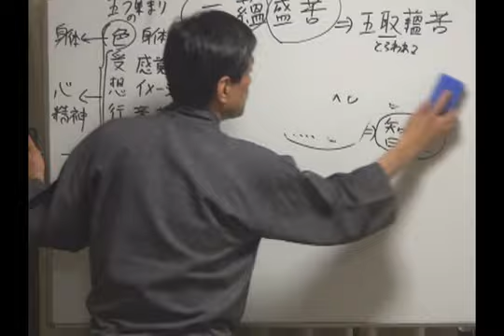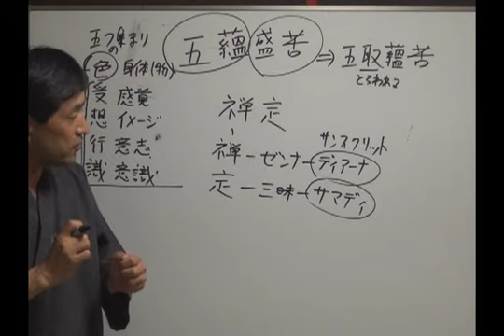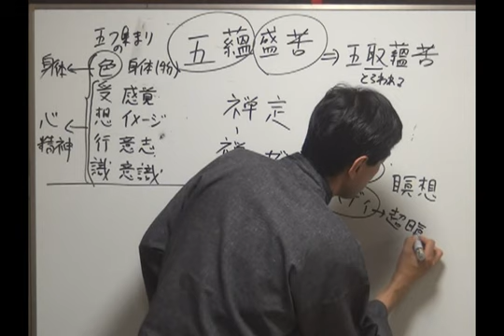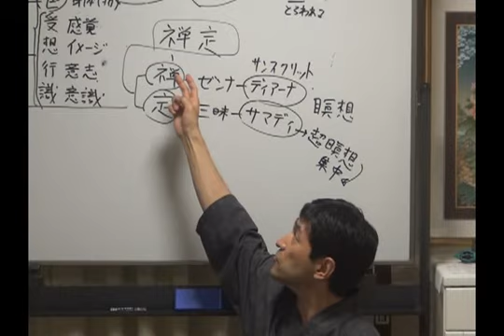「瞑想の仕方について」（12min）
「瞑想の仕方について教えてください。心は何に集中したらよいでしょうか。時間はどれくらいするものなのでしょうか。」

　　　　一部、初回3000円（東京・大阪）

　１．苦しみを和らげ、心開放する仏教哲学・瞑想・心理学
　２．健康・知力・心の安定に役立つ気の科学とヨーガ行法
　３．究極の悟りの思想（輪の思想）と瞑想法
　４．今後の社会と心の問題に関して